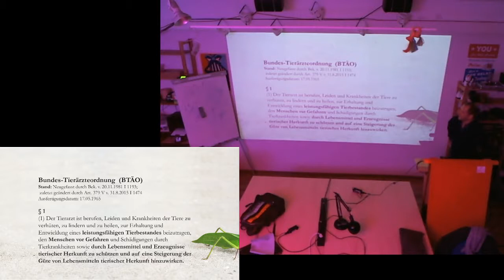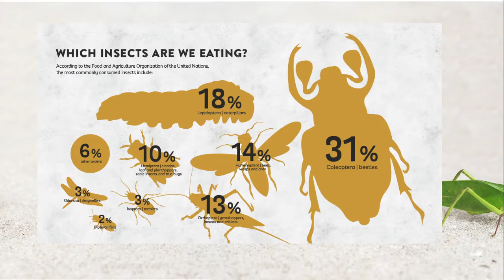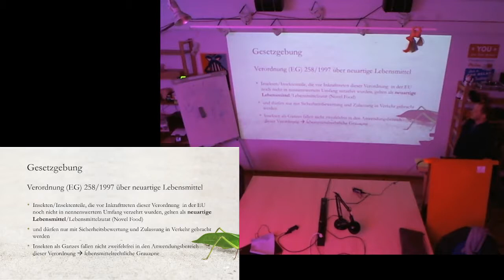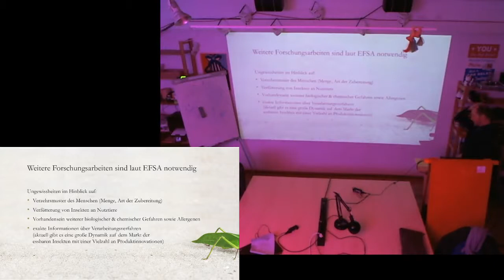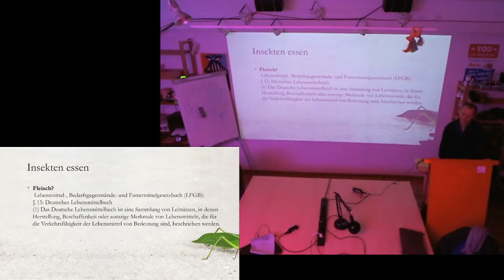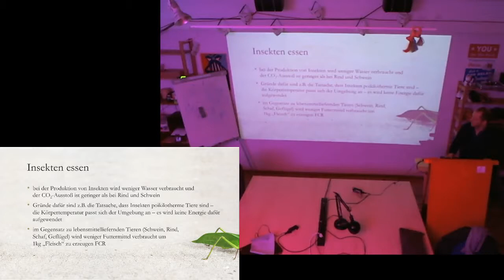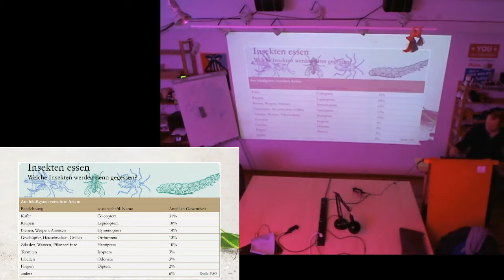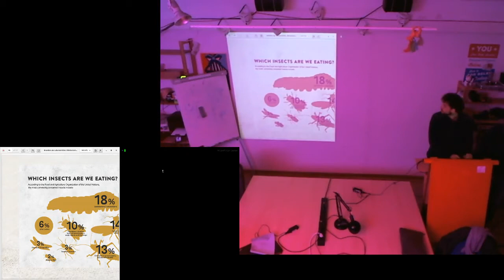Talk: Insekten als Lebensmittel